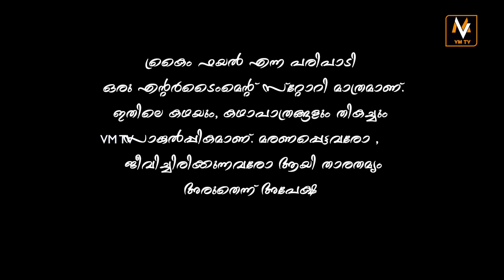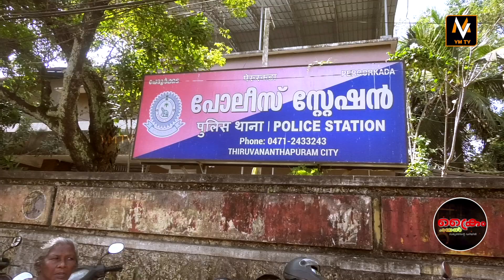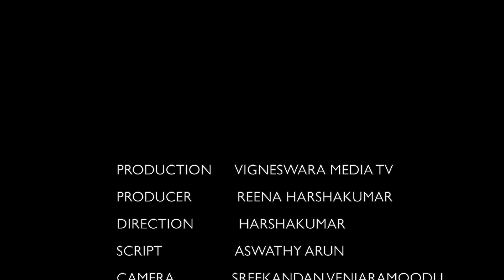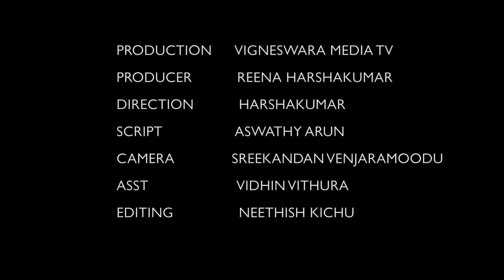CRIME FILE | EPISODE - 03